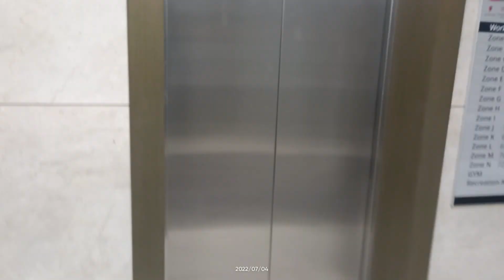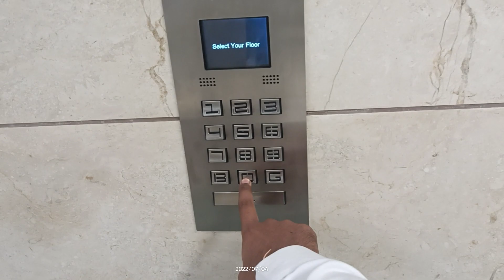Kis Kis ko pta hai aisa lift ke baare me || Company ke lift me fas gaye😛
guys lift me fas gaye
centralized lift system kya hota hai
how is work life at IT companies
how is training at IT companies